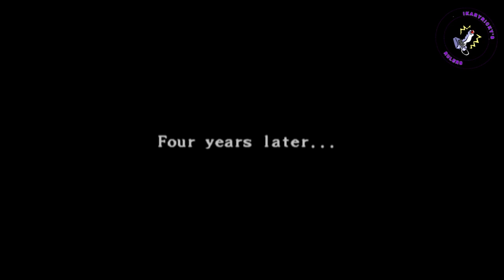Shinobi Pelicula Completa All CutScenes